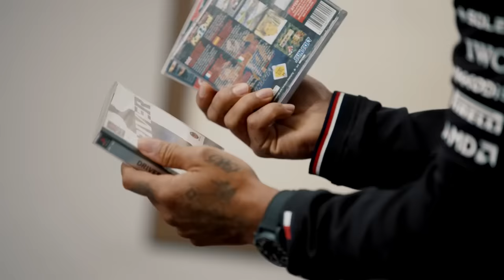WOLFF TRAUMATIZADO NÃO VAI REPETIR ERRO "VERSTAPPEN" E JÁ TERIA DECIDIDO PILOTO / FERRAR / NEWEY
Sergio Milani
@scuderiamilani (Twitter)

João 3:16

00:00 - Introdução
00:34 - Newey foi só dar uma pilotada
01:36 - Ainda tem proposta por Adrian
01:56 - Ferrari tem chance na CHina?!
04:20 - Substituto de Hamilton
05:30 - Qual a lógica de colocar o Antonelli?
07:50 - Os melhores produtos e preços